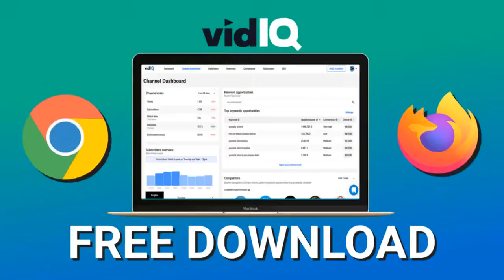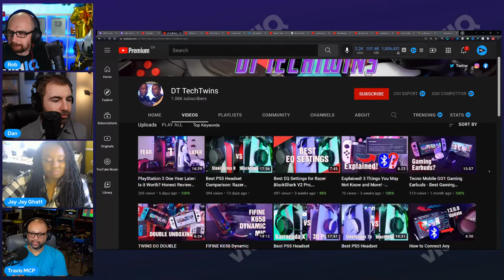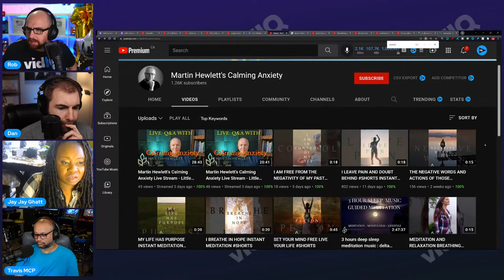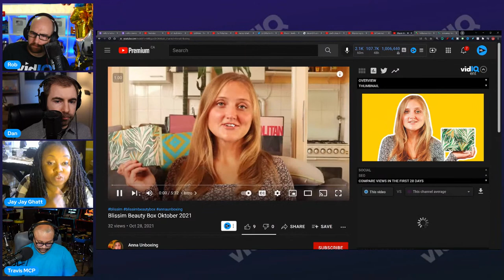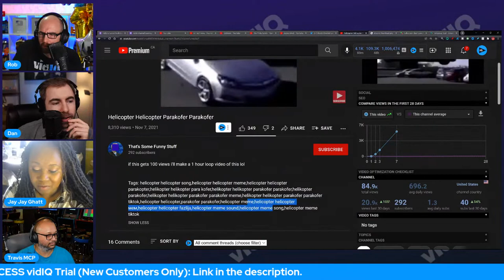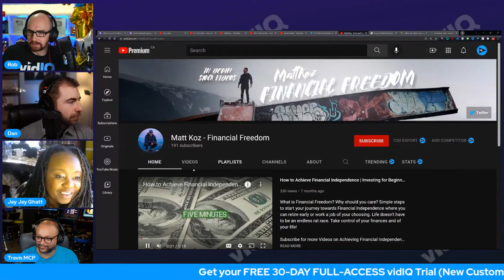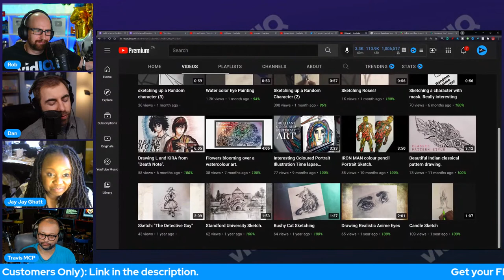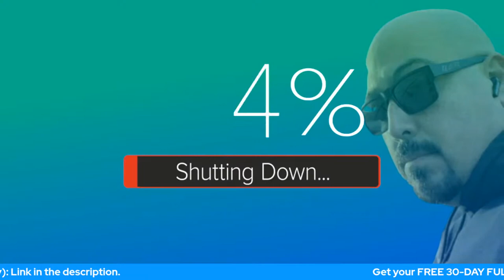How to Get More Subscribers & Views on YouTube - FREE CHANNEL REVIEWS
Need advice on growing your YouTube channel? Then join in on our Channel Review livestream and you could be picked!

🎮IF YOU ARE A GAMING CHANNEL FILL OUT THIS FORM

TO SUBMIT YOUR CHANNEL FOR AUDIT/REVIEW PLEASE COMPLETE THE FORM ABOVE. NOTE WE PURGE IT EVERY WEEK SO PLEASE FILL IT OUT BEFORE OR DURING THE STREAM

🎮 We audit a lot of gaming channels, so here's some in-depth info to help you grow your gaming channel:

Do not ask for a review in the livestream chat. We won't read it and you may be put in timeout.